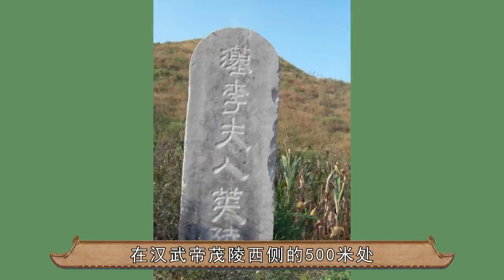传奇皇后卫子夫，究竟为何自行了断？老公汉武帝到死都渣的一塌糊涂｜王珞丹【后宫冷婶儿】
我们制作的所有视频都是以电影或纪录片形式呈现的作品，绝对不包含成人内容！《後宮甄嬛傳》官方正版全集線上看請到GTV八大劇樂部 皇后我写的多了，但还没写过“自杀”的皇后！
是被迫自杀？还是为情所困呢？
今天的主角就是被封神的传奇女子卫子夫。
传奇皇后卫子夫，究竟为何自杀而死？老公汉武帝到死都渣的一塌糊涂｜王珞丹【后宫冷婶儿】
经典清宫戏大揭秘系列~
皇帝的后宫比你想象的更精彩~